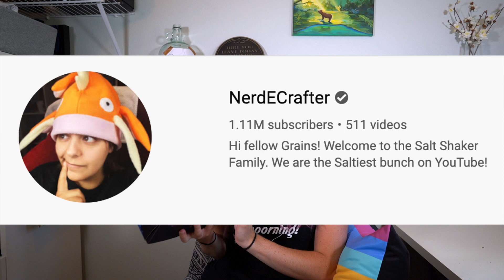Artist VS. Craft Kit...this was a disaster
Welp...today I tried to learn crafting for the first time from this craft kit/box I was sent from Sophie and Toffee! They cost $46-$62 a month depending on where you live;

I'm an artist who paints..not a crafter kind of artist. So I am trying to teach myself to craft and be a better crafter. This didnt go down too well but I tried hahaha